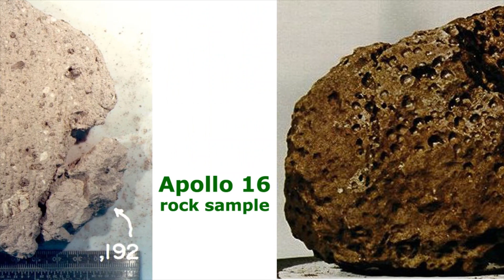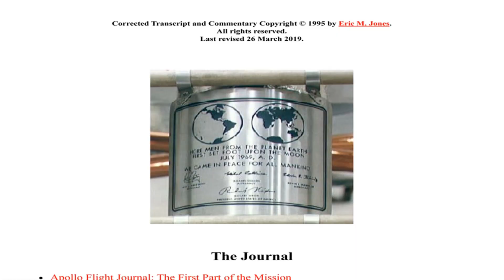Moon, opportunities for new discoveries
The Moon explorations, conducted during the Cold war between Soviet Union and America, the Soviet’s Luna missions and America’s Apollo missions, offer good opportunities to make new discoveries. These missions collected very valuable data in the form of lunar surface photographs, rock and soil samples and observations of astronauts.
The space agencies have excellent Engineers and Technicians who did an excellent job for these explorations. But, the mission scientists (physicists) did a pathetic job due to their prejudices and did not convert the data collected by the Engineers into discoveries.
Many valuable data of the Luna and Apollo Program are available in the public domain. They are unused. Therefore, there are a lot of opportunities for you to make new discoveries.